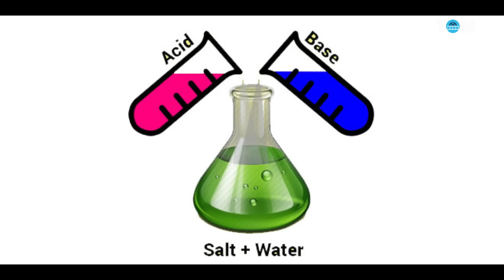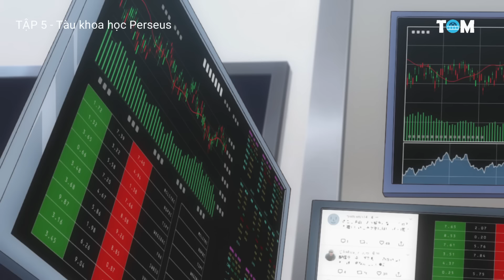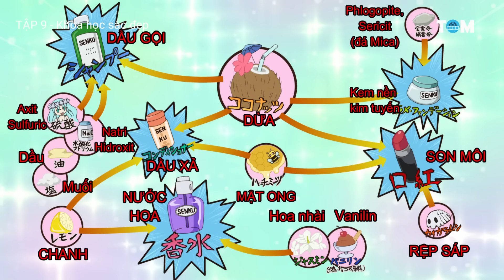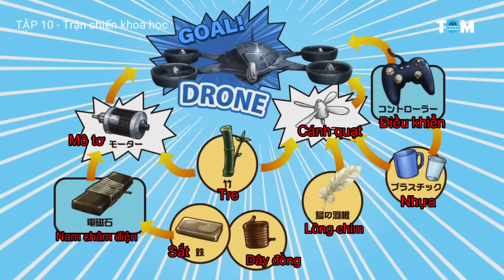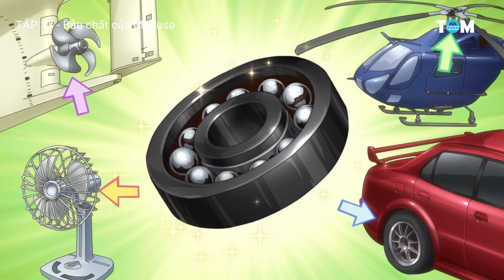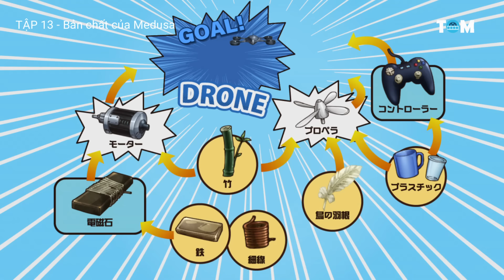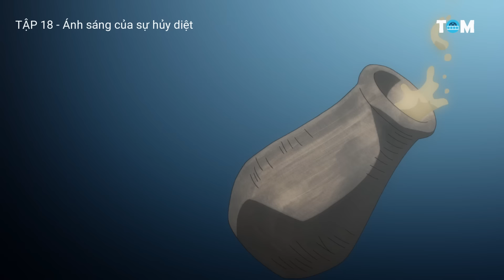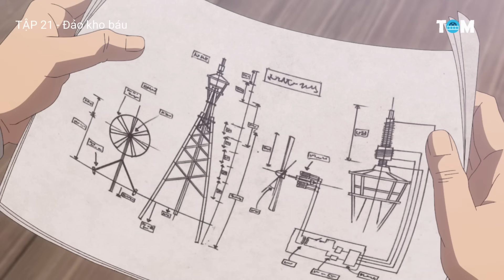FULL SS3 | Lời Thì Thầm Của Đá | Tập 1-22 | Anime: Dr. Stone - New World (Tiến Sĩ Đá)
Tóm tắt anime Dr. Stone (Tiến Sĩ Đá) Season 3 (2023).
(Lưu ý đây là tóm tắt phim không phải video review phim, nên các bạn hãy cân nhắc trước khi xem nhé!)
- Tên anime tiếng Việt: Tiến Sĩ Đá - Thế Giới Mới
- Tên anime tiếng Anh: Dr. Stone - New World
- Thể loại anime tiếng Việt: Phiêu lưu, Hài hước, Khoa học viễn tưởng
- Thể loại anime tiếng Anh: Adventure, Comedy, Sci-Fi
- Chủ đề anime tiếng Việt: Sinh tồn, Du hành thời gian - xuyên không
- Chủ đề anime tiếng Anh: Survival, Time Travel

00:00 Mở đầu
00:15 Tập 1
06:58 Tập 2
13:17 Tập 3
18:51 Tập 4
24:08 Tập 5
32:11 Tập 6
37:57 Tập 7
44:49 Tập 8
51:22 Tập 9
58:43 Tập 10
01:05:36 Tập 11
01:10:27 Tập 12
01:17:17 Tập 13
01:23:13 Tập 14
01:29:58 Tập 15
01:35:59 Tập 16
01:41:44 Tập 17
01:48:38 Tập 18
01:54:58 Tập 19
02:02:14 Tập 20
02:09:07 Tập 21
02:17:13 Tập 22